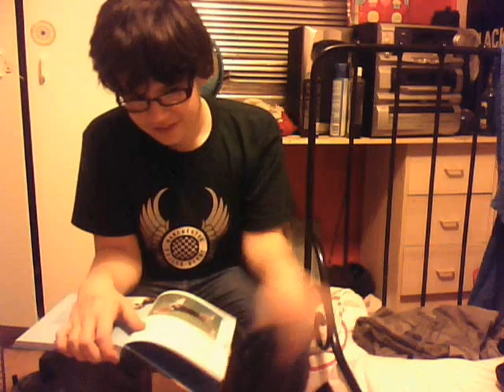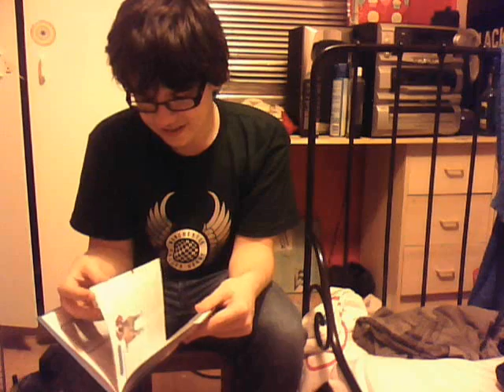Part 3: Se faire des amis est difficile, mais étant l'un est facile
bookfriend